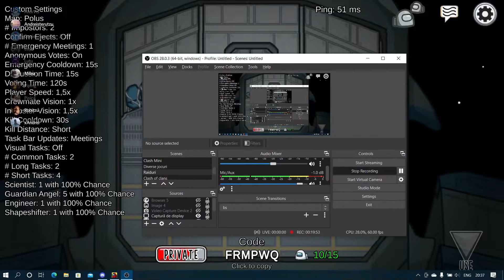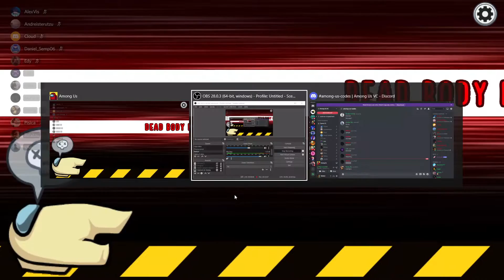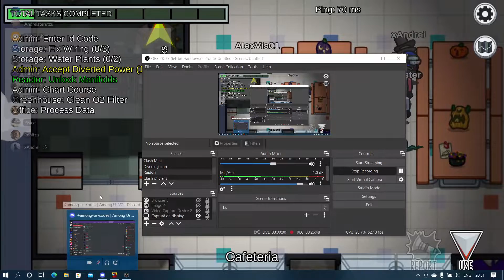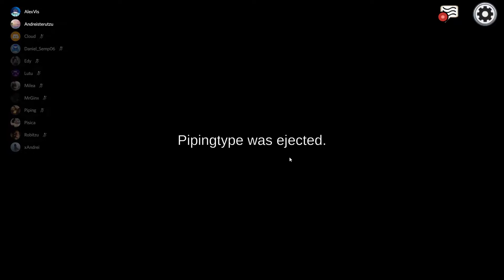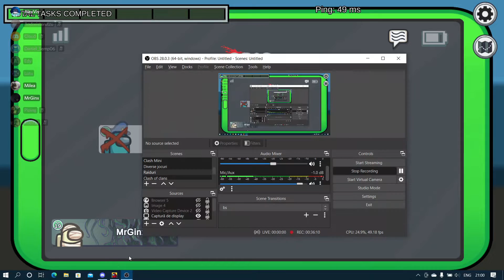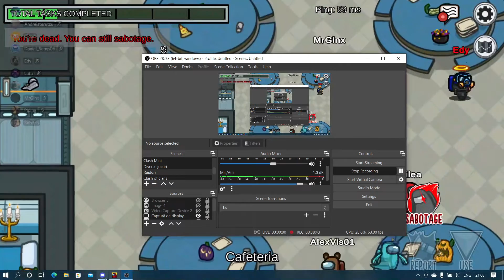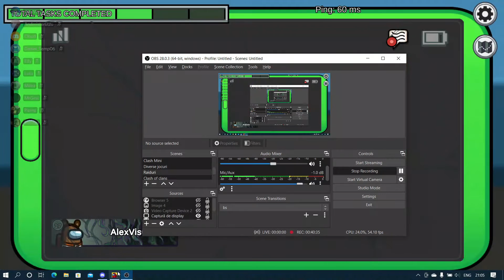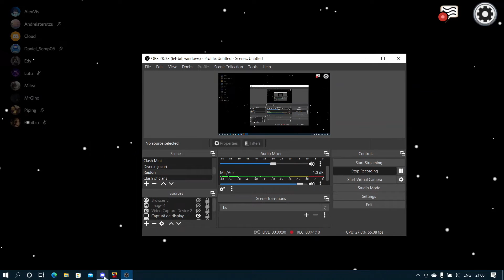M-a prins ca am dat kill... | Among Us cu YouTuberii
YouTuberi: @ZzGinx, @__edy__, @Sterutzu, @DanielSemp, @lutu27, @mrpinglle5678, @AlexVis.